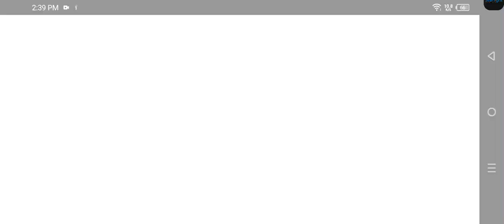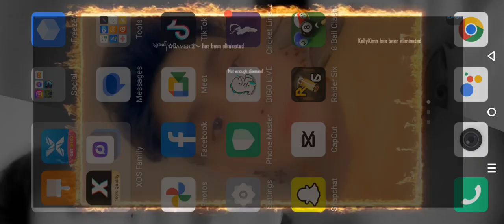August 19, 2023